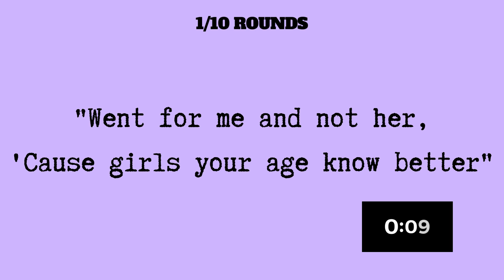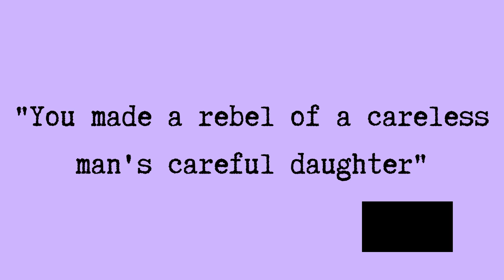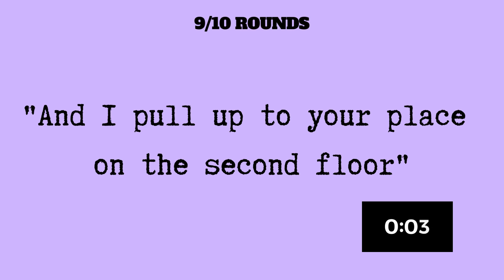Guess The Singer Quiz ( Taylor Swift or Olivia Rodrigo?)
Hello Hello,

You will be shown a line of lyrics and will be given 10 seconds to guess who sang it!